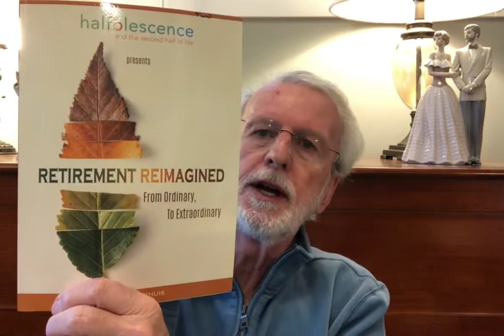Reimagine Your Second Half as a Season to Expand Your Mind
This is the 4th in a series of 7 videos on Reimagining the Second Half of Your Life as a season to maximize your whole health. Videos 1-3 focused on maximizing your physical, emotional, and compassionate life. This video focuses on maximizing the health and expansion of your mind. Life beyond midlife need not be a time to settle into or settle for what we’ve learned and thought in the first half of life. It can be a time to expand our thinking, to learn new things, to ponder more and jump to easy answers less, to explore new, challenging ideas and arenas. As you free more time after family and career oriented life, reimagine investing added time in maximizing the health and expanding openness of your mind.